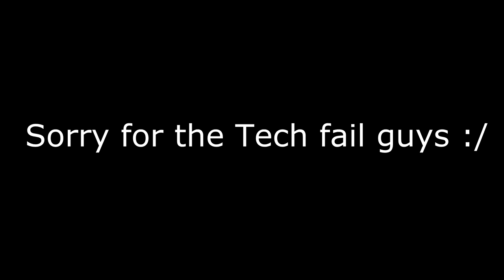Dungeon Siege 2 - Let's Play: Episode 8 [Technology]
If you want to join the community come check out the Discord server for all the latest news and updates!